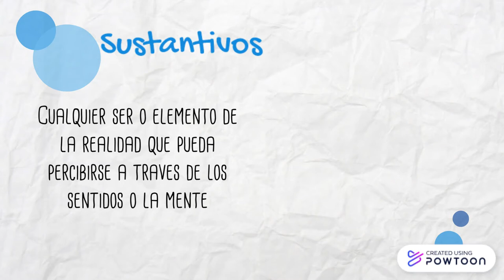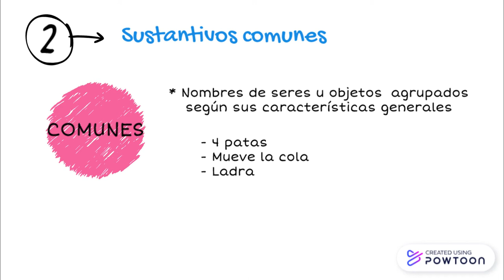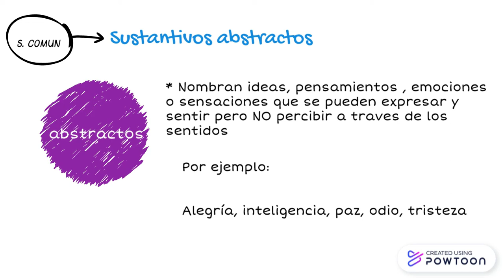Clases de palabras: Los sustantivos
¿Qué son los sustantivos? ¿Cómo los identifico? ¿de qué clases?
En este video ingresamos al mundo de los sustantivos, sus clases y variaciones.
Apto para todo público y nivel. Si querés aprender, que nada te detenga 😀 ¡Éxitos!